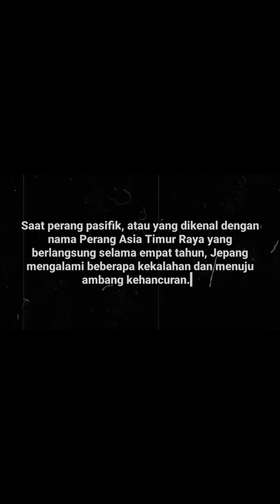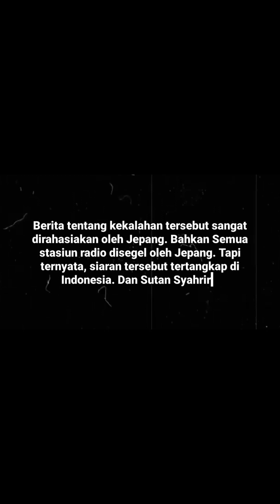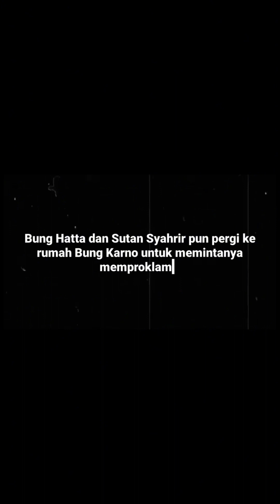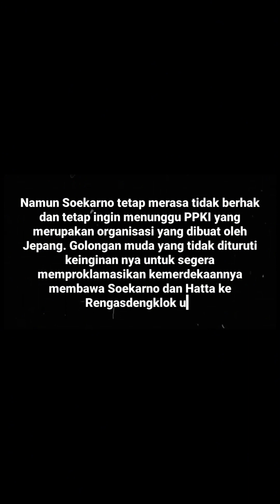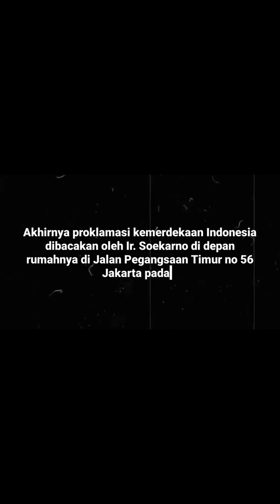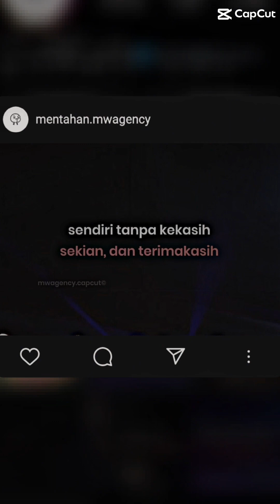Tugas bahasa indonesia